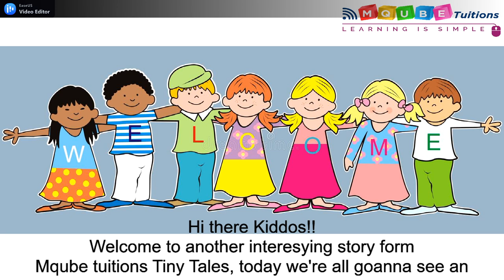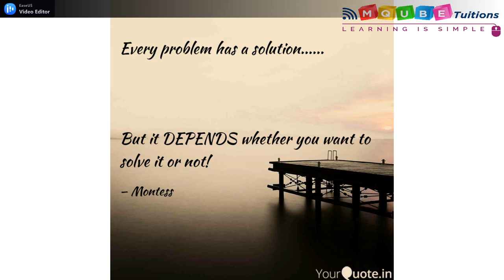The hare and the elephant | Tiny tales | MQube tuitions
Tiny tales session will be released by MQube Tuitions on every Wednesday's. You can find some really interesting and exciting stuffs here. The moral and the animations makes the tales more interesting. We hope you & your little champ enjoyed this video . Do stay in touch with us for more fun and excitement!